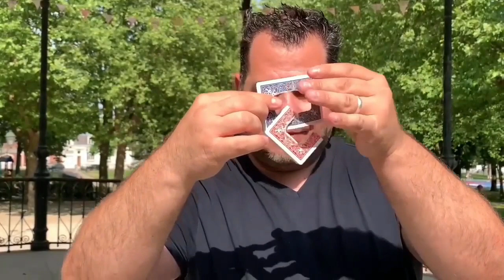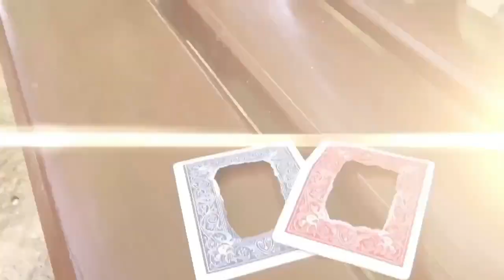LinkCard by Mickael Chatelain / Wunderground Magic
There are so many versions of the linking cards...today, we introduce to you the cleanest version you have ever seen, with just 2 playing cards!